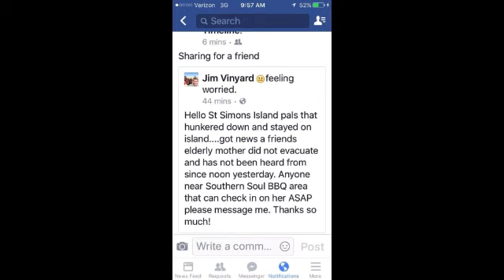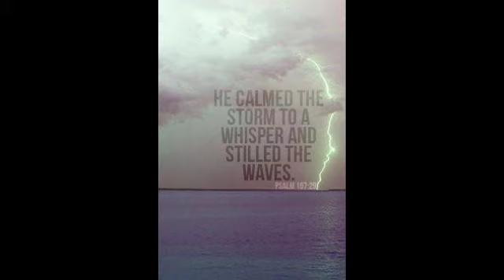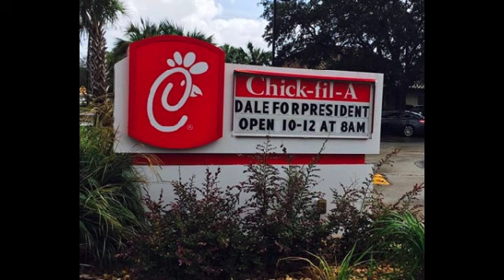Hurricane Matthew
A collection of photos of St. Simons Island and Hurricane Matthew.